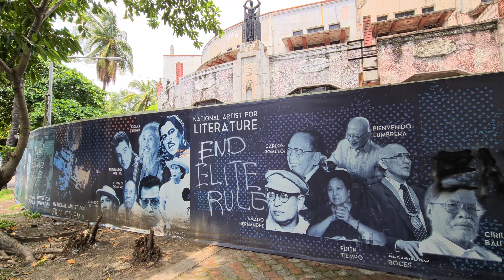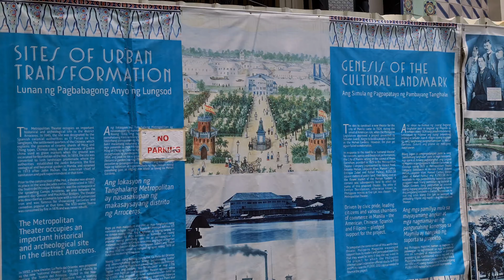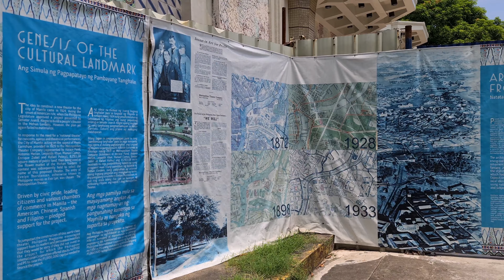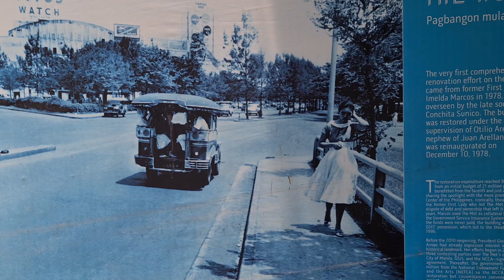Historic Restoration of Manila Metropolitan Theater Malapit na Magbukas sa Publiko 2020-2021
Manila - Inaabangan na ang muling pagbubukas ng Manila Metropolitan Theater matapos ang ilang dekada. Malaki na ang ipinagbago nito ngayon bumabalik na ang dati nitong ganda.

The Manila Metropolitan Theater (Filipino: Tanghalang Pangkalakhan ng Maynila, or MET) is a Philippine Art Deco building found near the Mehan Garden located on Padre Burgos Avenue corner Arroceros Street, near the Manila Central Post Office. It was designed by architect Juan M. Arellano and inaugurated on December 10, 1931. In 1862, the Teatro del Príncipe Alfonso XII was built within Plaza Arroceros, near the present-day Metropolitan Theater. This theater stood until 1876, when the old theater was burnt down.

It was in 1924, during the American Colonial period that the idea of constructing a theater in Manila came about. The Philippine Legislature then approved Senator Alegre's proposal to build a theater within the Mehan Garden (now Sining Kayumanggi). The construction began in 1930 under the supervision of the architecture firm of Pedro Siochi and Company in an 8,239.58 square meter area of the park. It was inaugurated on December 10, 1931. This new theater housed different performances from zarzuelas, dramas to translations of foreign classics.

Juan Arellano, one of the first pensionados in architecture, also known for his other major projects such as the Legislative Building and Manila Central Post Office Building, designed the Manila Metropolitan Theater in January 1930. He was sent to the United States to be guided by one of the experts in designing theaters, Thomas W. Lamb of Shreve and Lamb.
The theater's roof and walls were partially destroyed during World War II. During the post-war period, it was misused as a boxing arena, basketball court and as a home for squatters. In 1978, a restoration of the theater was initiated by the then Governor of Metro Manila Imelda Marcos which was headed by Otilio, the nephew of Juan Arellano. Its prestige as a cultural center was redeemed but proved to be short-lived. It closed down its doors again in 1996 because of conflicts of ownership between the Manila City Administration and the Government Service Insurance System (GSIS). In 2010, President Gloria Macapagal-Arroyo and Manila mayor Alfredo Lim tried to revive the theater but to no avail.
The theater was used again once for a Wolfgang concert in 2011. But since 2012, the theater was closed again due to decays inside the building. The structure continued to deteriorate and vandalism, political advertisements, promotional materials and trash now degrade the heritage theater. The theater has been protected using pieces of wood, scrap electrical wires and rundown plywood. Alleged paranormal activities in the theater was also reported. Help continued to pour in at that time but lacked any concrete direction.
In May 2015, the Department of Budget and Management released Php 270 Million from the National Endowment Fund for Culture and the Arts for the sale of the theater from its owner, the GSIS. In June 2015, the GSIS transferred the right of ownership of the theater to the National Commission for Culture and the Arts to start the rehabilitation process of the Met.
Clean-up drives were started in December 2015, paving the way for the eventual restoration of the building by 2016.

MET is expected to be completed by 2020, according to the National Historical Commission of the Philippines (NHCP).
During an ocular inspection of the MET on Monday, the NHCP chair Rene Escalante said that the target completion of the conservation and rehabilitation of the main theater was the first quarter of next year. Restoration of the theater’s two other wings, on the other hand, will take another year.

Billed as one of his key projects in his quest to bring back the “old jewels of Manila,” Mayor Isko vowed to reopen the Art Deco structure by the end of his term in 2022.

As of July 2020, renovations have been ongoing. The restoration project is planning to open the two wings of the theater by 2020 and open the new Metropolitan Theater Complex by 2021.

Source: Wikipedia